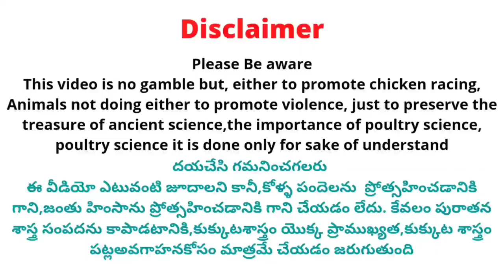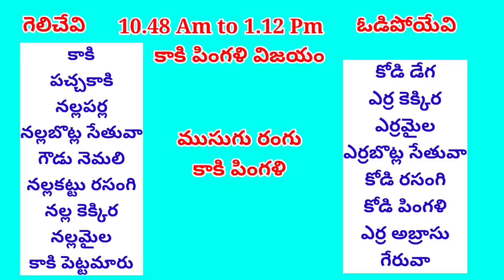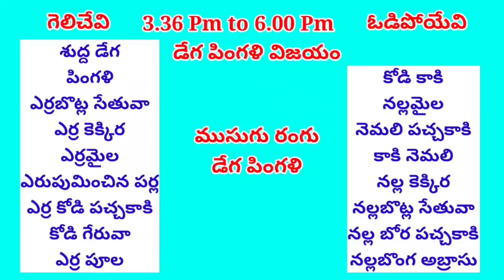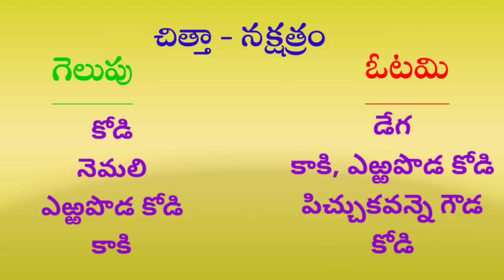18 December 2022 Today Winning Colours kukkutasastram srinugarifarms @SGF Roosters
18 December 2022 Today Winning Colours kukkutasastram srinugarifarms @SGF Roosters